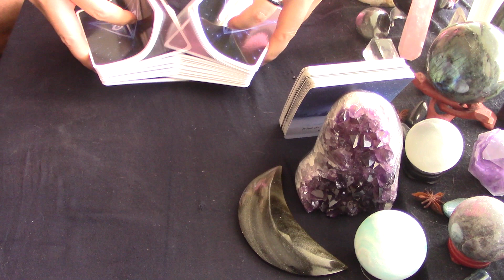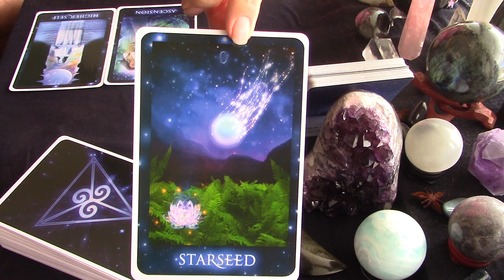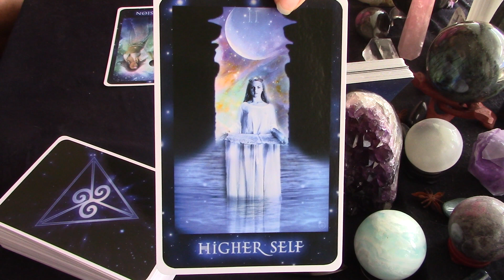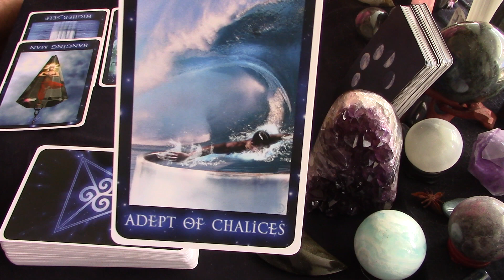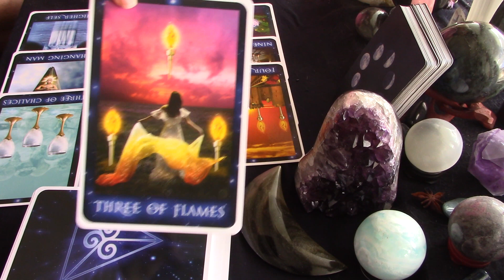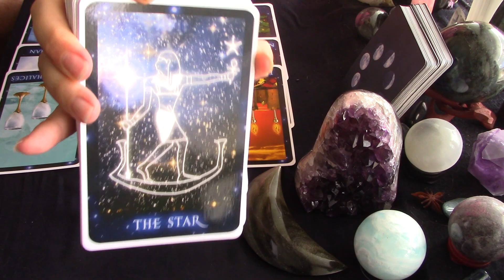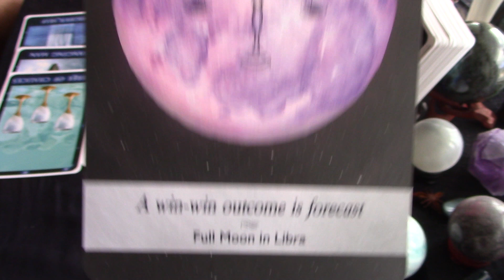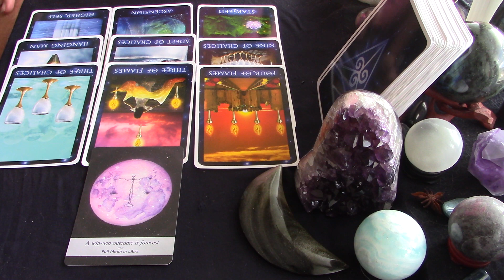Cancer Tarot Spirit Messages June 2020 *Your Wait Is Over*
Welcome to your June 2020 Guidance reading.  This reading is focused on all surrounding energies during our current eclipse season.  This began with the lunar eclipse at the start of June and will last through the next lunar eclipse early in July.  Time is relative so this energy may have begun for you early or could start during this season and affect manifestations later.  It's all about where we are in the journey.

We’re going to see what is occurring on physical, mental and spiritual levels.  My intention is that this info will help raise our awareness to the guidance we're receiving and the challenges eclipse season is helping us over come.

Please stay safe and healthy during this time as our world goes through the same adjustments on a global scale.  I’m thinking of you all and sending love!  Enjoy